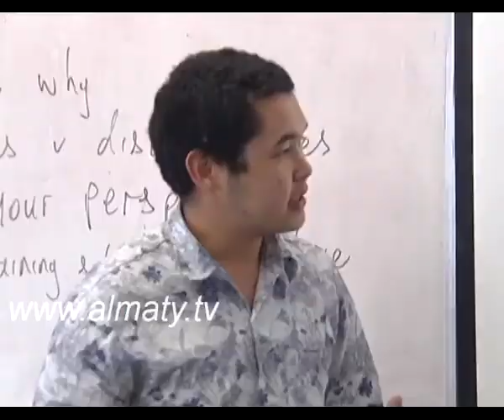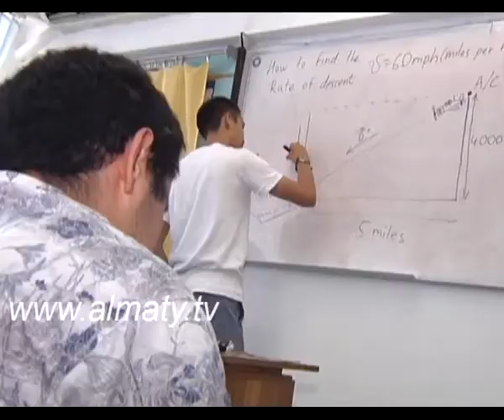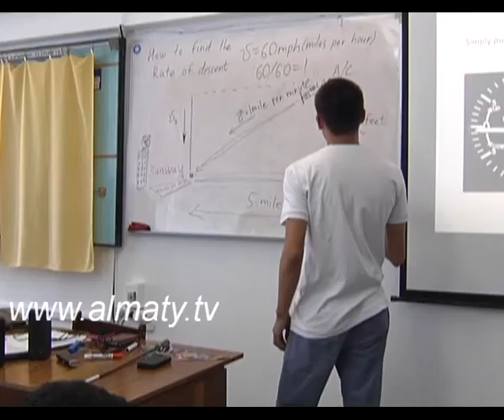Первым делом - самолеты.